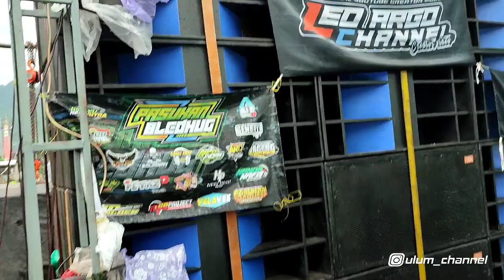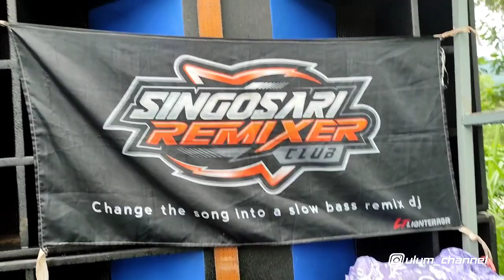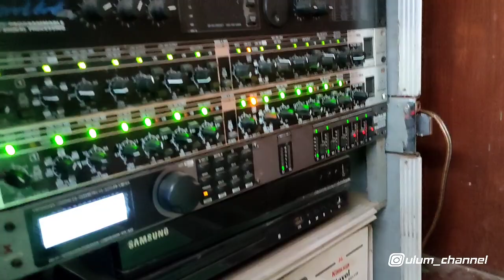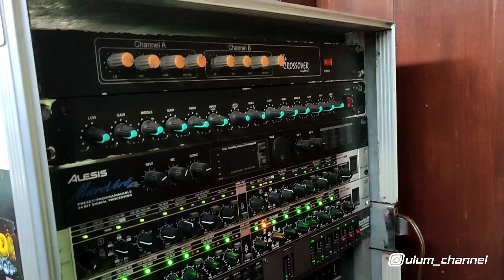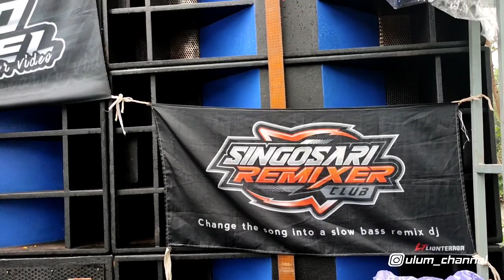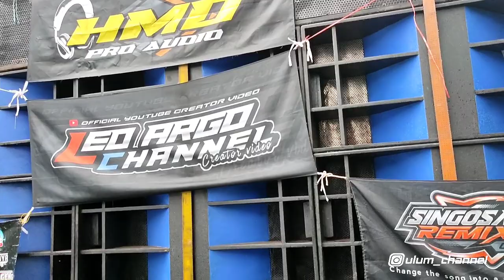Riswanda Fans ?? Pendatang Baru Subwofernya Mirip Riswanda HMD Audio